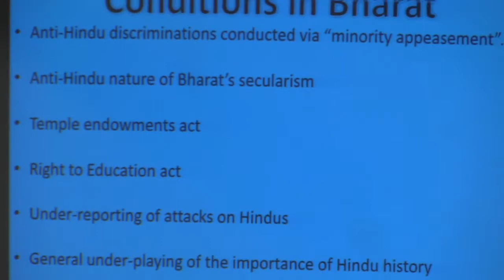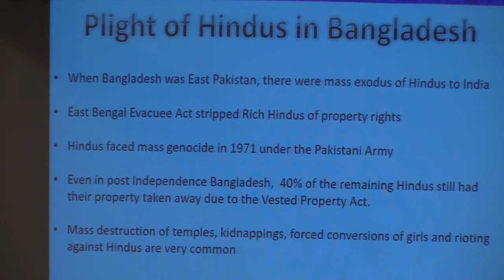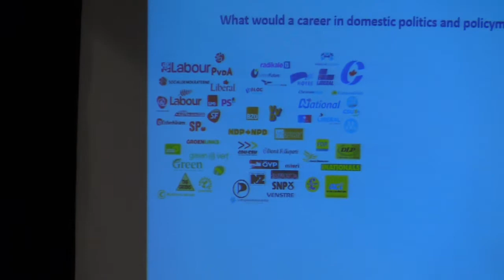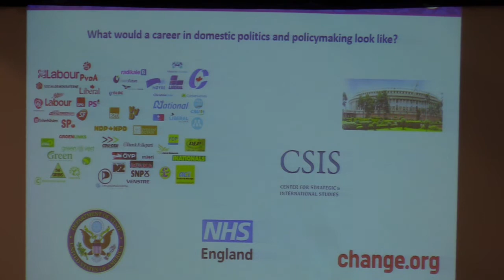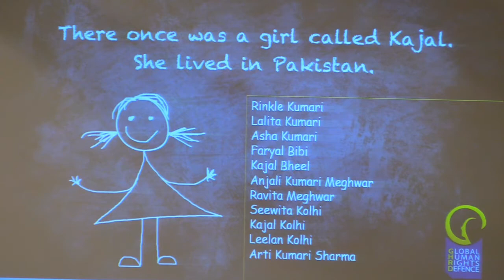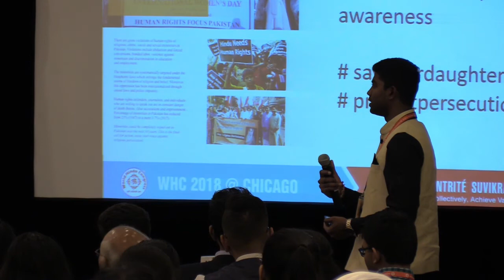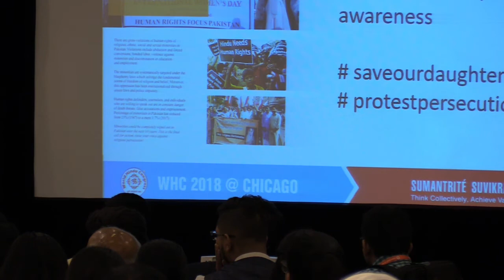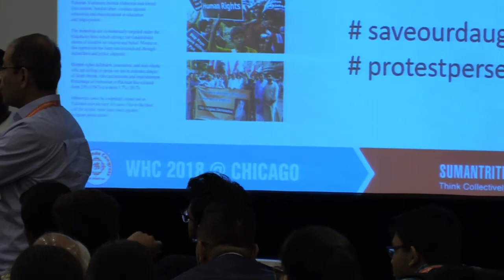Hindu Youth Conference @ WHC 2018 - Session 5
Session 5 - Politics and Hindu Human Rights - Importance for the Next Generation

Chair: Shri Sushyanth Subramanian (Hindu Youth Australia, Australia)

Panelists: Smt Mayuri Parmar Amin (Founder, Parmar Advisory, UK)
Shri Himanshu Gulati (Member of Parliament, Norway)
Sushri Devika Sital (Volunteer, Global Human Rights Defence, Netherlands)

Session description: "Even today, Hindus continue to be amongst the most persecuted and neglected communities in many parts of the world, including Pakistan, Bangladesh, Southeast Asia, the Gulf and West Asia, and even in parts of Bharat itself.  Despite being such a large community, what are the factors that have prevented us from speaking up effectively for our Hindu brothers and sisters in other parts of the world?  What are the avenues available to us to get involved in human rights-based efforts to protect the most vulnerable within our community?"